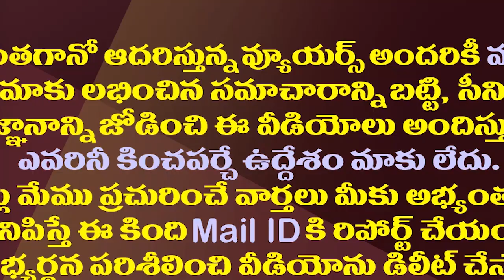మళ్ళీ పవర్ పై జగన్ లెక్క పక్కా..2024 ప్లాన్ ఇదే| YS Jagan Full Confidence On Upcoming Elections